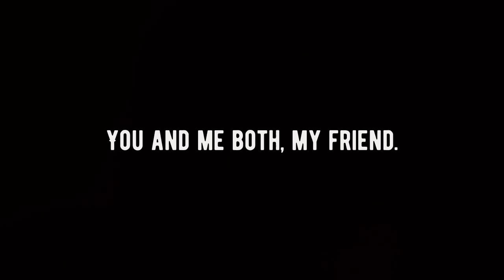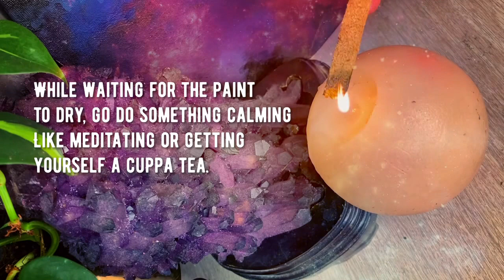Watercolor painting // Ocean Waves for the Moody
Feeling down and moody and you just want to push some paint on paper without overthinking stuff?

Come and join me for some art therapy.